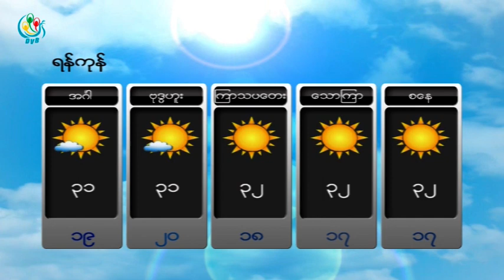DVB -ရာသီဥတုခန္႔မွန္းခ်က္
DVB TV -ရာသီဥတုခန္႔မွန္းခ်က္
တင္ဆက္ - ယြန္းရတီ
ရုိက္ကူး - ဒီဗီြဘီ
တည္းျဖတ္ - ယြန္းရတီ